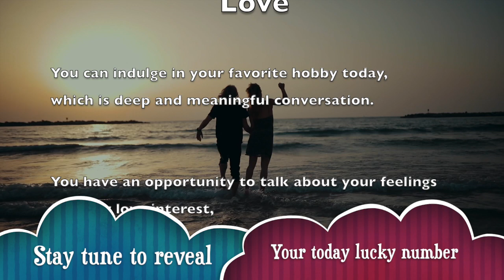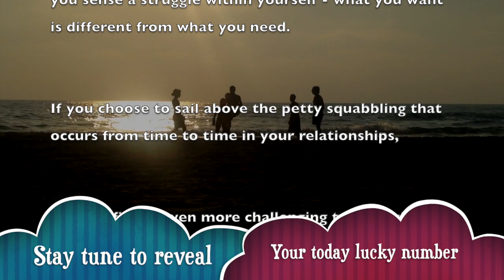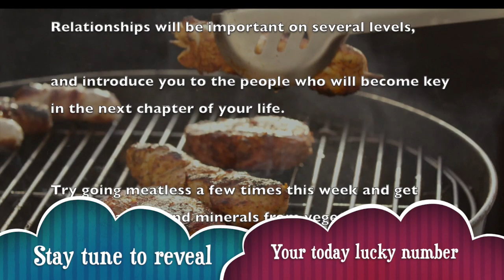Monday, March 23 : Sagittarius Horoscope Lucky Numbers Today | A Plus Life